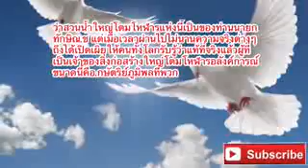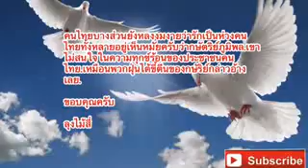ล่าสุด ! ลุงไม้สี่ & อาเธอร์ : มาส่งจดหมาย EP. 8 Sep 20, 2017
ขอขอบคุณ สถานีลุงไม้สี่ & อาเธอร์ เพื่อประชาชน